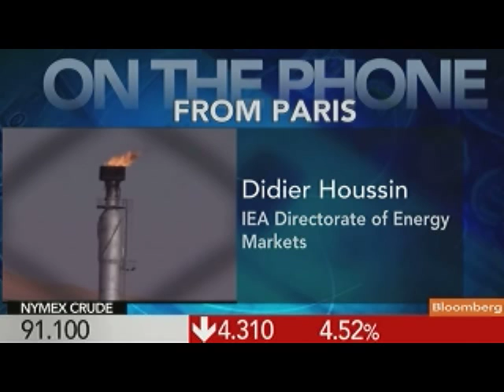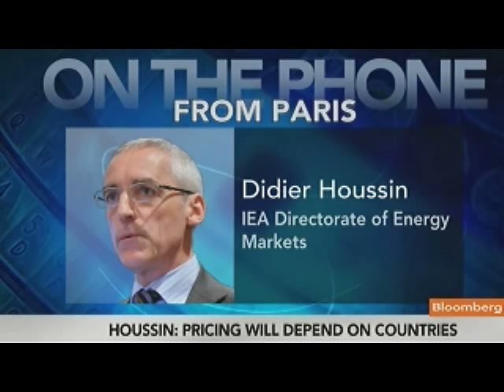Houssin Says `Serious' Supply Concern Led to Oil Release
June 23 (Bloomberg) -- Didier Houssin, director of the International Energy Agency's Directorate of Energy Markets and Security, talks about the IEA's announcement today that its members would release emergency oil stockpiles as the war in Libya chokes global supplies.
     Houssin speaks with Lisa Murphy on Bloomberg Television's "Fast Forward." (Source: Bloomberg)